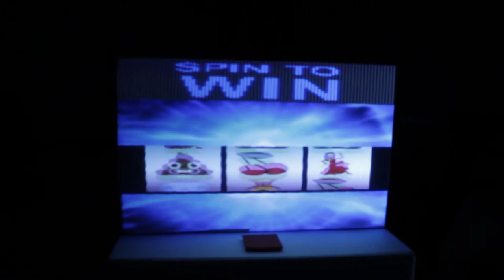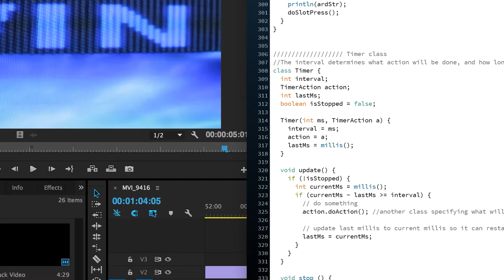RTA 948: Projection Mapping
Project by Dylan Pereira for RTA 948: Interactive Spaces.